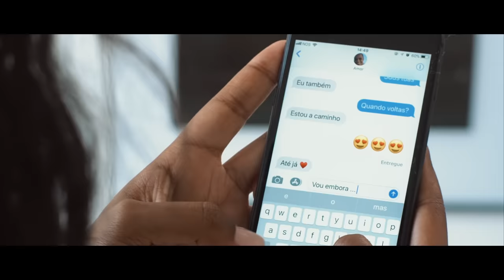Djodje x Patoranking - Be Mine (Official Video)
Music Video by Djodje performing "Be Mine" feat. Patoranking. (C) Broda Music 2018

Directed by: Djodje & Manel Casanova (CSNV)
Colored by: Pedro Marta "By Beba"
Produced by: Broda Music
Make Up: Sara Castro
Styling: Joka Kasquinha
Atriz: Solange Hilário
Lyrics: Djodje & Patoranking
Produced by: Cláudio "Kr Hitzz" Ramos
Mix & Master: André Tavares

AGRADECIMENTOS: ROYALTY LOUNGE

Lyrics:

Whayasay
Yo baby
Whayasay
In good times in bad times
I promise to stand by you
Cyan wait for da beautiful day
You tell me Yes I do
Just to put a smile on that pretty
Face of yours girl am gon do
Pretty girlie Oo...wohouwoh
Baby
But before you leave

About my feelings
All that I say is true
Please believe me
Girl you are my special one
I want you in my life
I will be your number one
And you will be my wife
We were meant to be togheter
Mi nkre fca ma bo forever
And I want you to

Refrão:
Be mine, be mine, be mine
For the rest of my life

Verse:
Yoh Yoh Yoh Yoh
Fell in love with soul
Fell in love with your shape
Gyal you are the reason fi mi first mixtape
Follow me to mi paradise
Sweet escape
Mansion pon the hills
Down to the upper cape
Life after life gwan make you mi wife
Girl mi gonna strive
Just to keep your hope alive
Anything you like
Same thing mi a like
Anybody wen diss you
Mi ago run him with mi bike
So many many girls outta road girl
But ah you mi choose
Just for your sake
Mi ah break all the rules
No controversy girl no news
Winning formula girl we na gonna loose
Yaga Yaga yaga Yoh Yoh Yoh Yoh X 3
Am gonna be the happiest man
On earth if You ...

I’ll do things for you that nobody ever did before
Everything you want and much more
I will treat you like a queen girl
Cause baby you deserve
Pa eternidade nkre fca ma bo